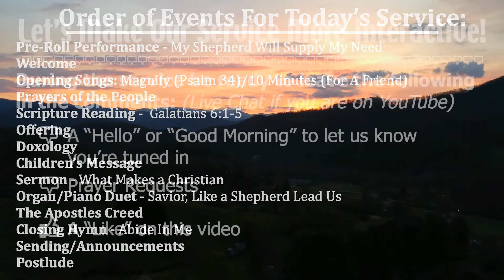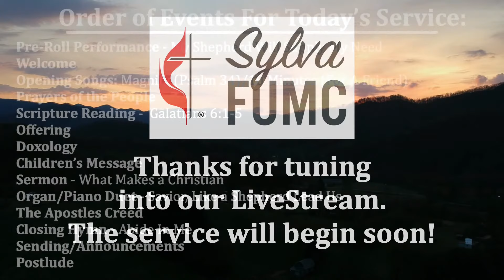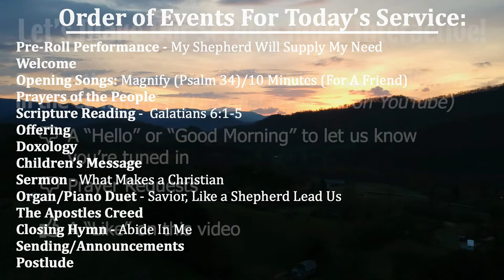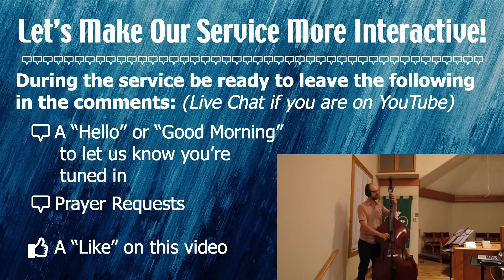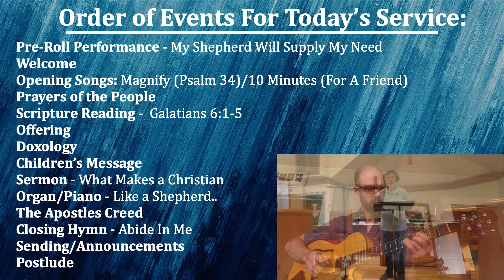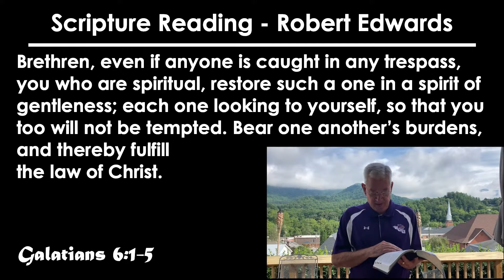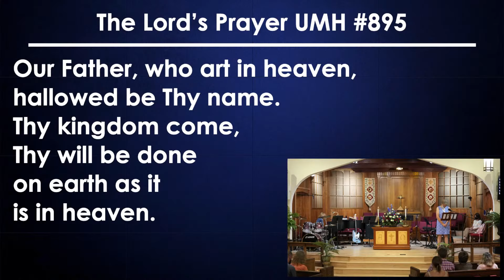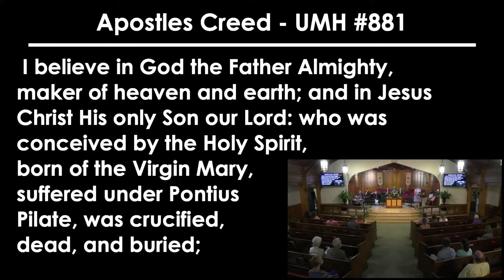Sylva FUMC 10am Worship Service (Aug 22nd)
Order of Events For Today’s Service:

Pre-Roll Performance - My Shepherd Will Supply My Need  5:52
Welcome  10:01
Prayers of the People  14:51
Scripture Reading -  Galatians 6:1-5  17:01
Offering  18:00
Doxology  18:48
Children’s Message  19:42
Sermon - What Makes a Christian  21:48
Organ/Piano Duet - Savior, Like a Shepherd Lead Us  39:31
Prayer Recap  42:15
The Apostles Creed  43:24
Closing Hymn - Abide With Me  44:40
Sending/Announcements  47:04
Postlude  50:15